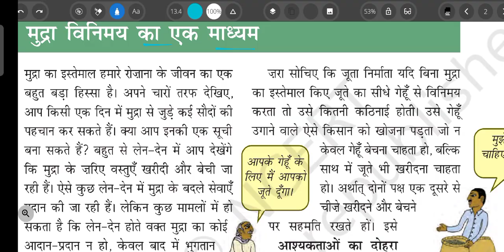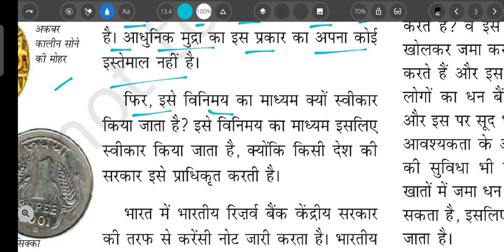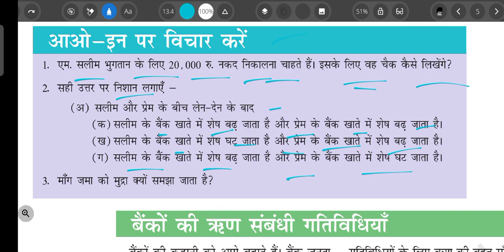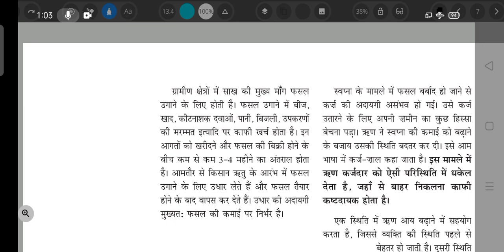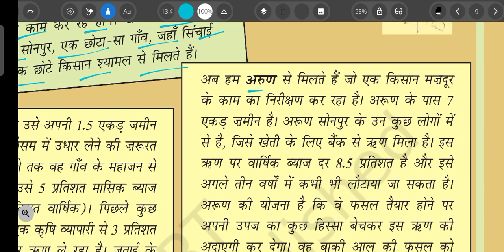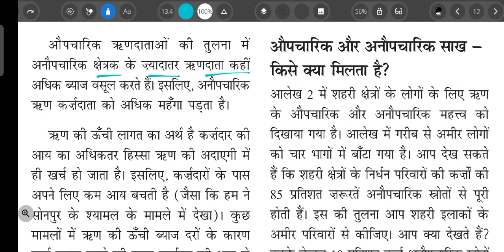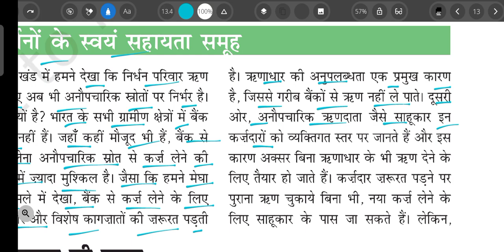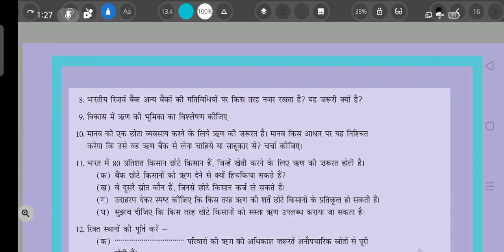NCERT Class 10 Economics (Chapter 3: Money and Credit मुद्रा और साख)